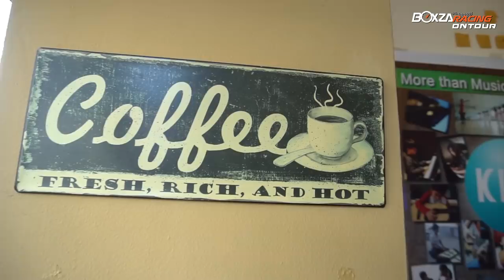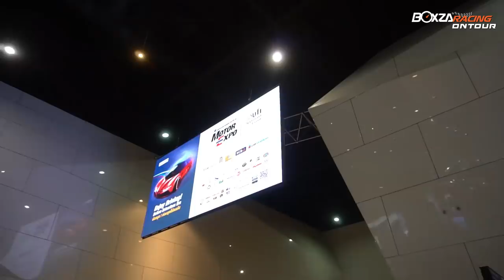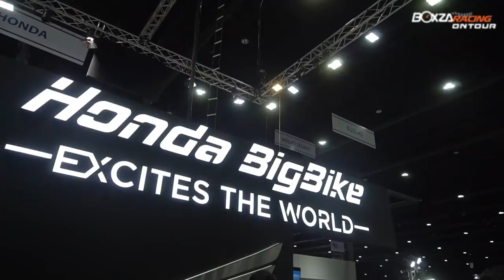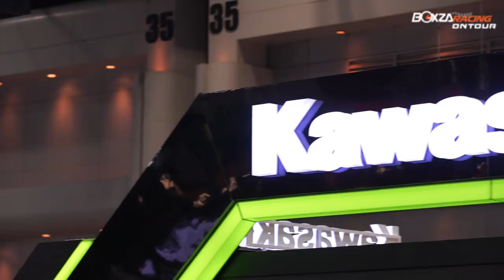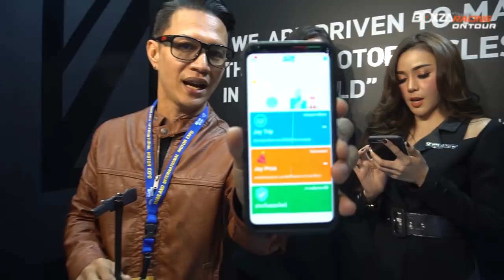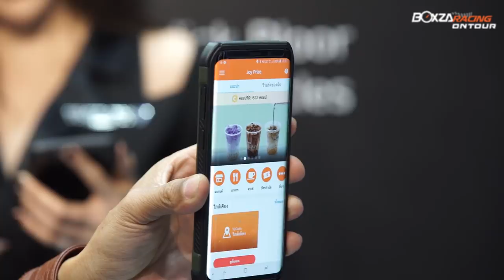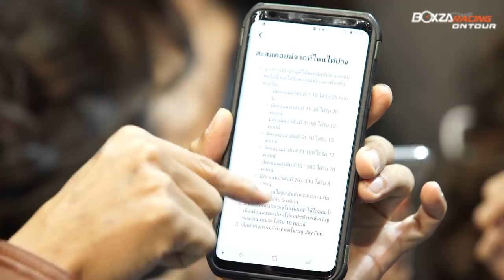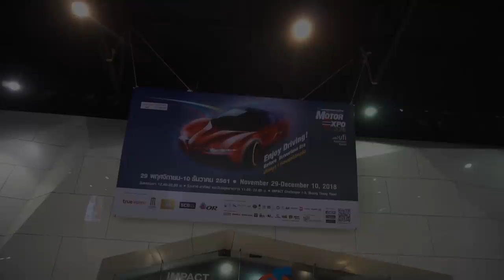Johnza On Tour ตะลุยงาน Motor Expo 2018 กับบูธมอเตอร์ไซค์ที่อวดโฉมรถเด่นกันอย่างคับคั่ง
เปิดฉากอย่างยิ่งใหญ่ สำหรับมหกรรมยานยนต์ ครั้งที่ 35 หรือ Motor Expo 2018 ที่จัดขึ้นระหว่างวันที่ 30 พฤศจิกายน - 10 ธันวาคม 2561 ณ ชาเลนเจอร์ฮอล 1-3 อิมแพค อารีนา เมืองทองธานี โดยในปีนี้ จัดขึ้นภายใต้แนวคิด “ขับสนุก ! ก่อนยุคไร้คนขับ” หรือ “ENJOY DRIVING ! BEFORE DRIVERLESS ERA” ซึ่งนอกจากจะมีค่ายรถยนต์มาออกบูธกันอย่างคับคั่งแล้ว สิ่งที่น่าสนใจไม่แพ้กัน ก็คือ บรรดาค่ายมอเตอร์ไซค์ที่ตบเท้าเข้าร่วมงานกันอย่างพร้อมเพรียง เปิดตัวสองล้อทีเด็ดกันอย่างยิ่งใหญ่ส่งท้ายปี เช่นเคยว่า...รายการ Johnza On Tour ยังคงจะพาทุกท่านร่วมชม ค่ายมอเตอร์ไซค์ที่เป็นไฮไลท์ในงาน Motor Expo 2018 โดยพิธีกรสายไบค์เกอร์ที่เราคุ้นหูคุ้นตากันดีอย่าง คุณจอห์น อริยะพงษ์ เจริญสุข ที่จะพาทุกท่านไปเจาะลึกในบูธมอเตอร์ไซค์แบรนด์ต่างๆ พร้อมพาไปแนะนำรถมอเตอร์ไซค์รุ่นใหม่ ซึ่งหลายๆ รุ่น เรียกได้ว่าเปิดตัวมาอย่างเซอร์ไพรซ์ พร้อมโมโมชั่นสุดว้าวที่กระชากใจไบค์เกอร์แบบเต็มอิ่มเลยทีเดียว ส่วนบรรยากาศภายในงานจะเป็นอย่างไร รับชมกันได้อย่างเต็มอิ่มในคลิปเลยครับ